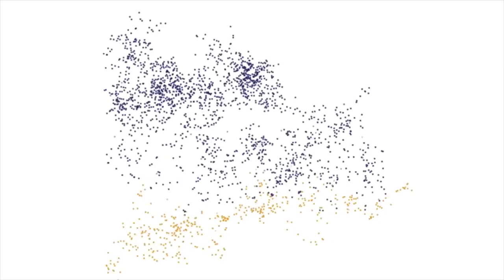El futuro del periodismo está en contar historias con el teléfono móvil: UNAM-Global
Durante su estancia en México, la joven periodista ecuatoriana Gisella Rojas.   aplicó para un concurso en la Thomson Foundation sobre “periodismo móvil”, el cual consiste en contar una historia de impacto social sólo utilizando el celular.